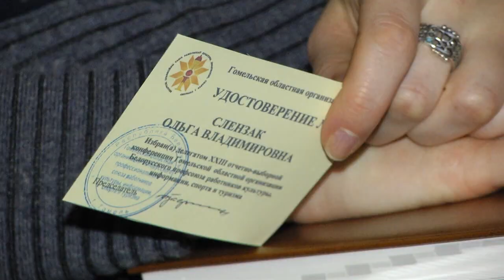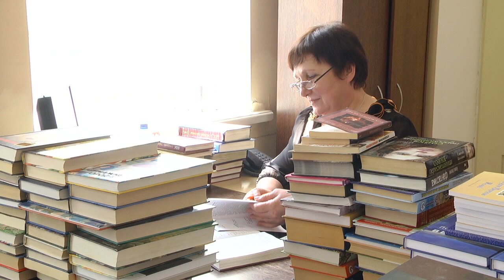Профсоюз работников культуры